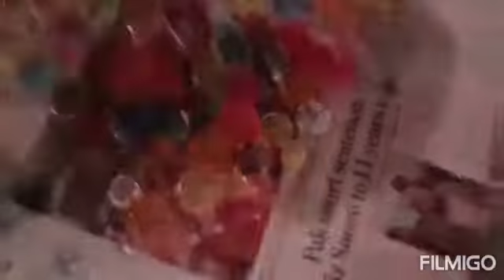GAME DAY IN MY FRENDS 🙏 STAY CONNECTED 👍❤️